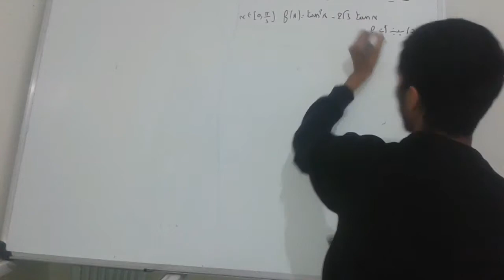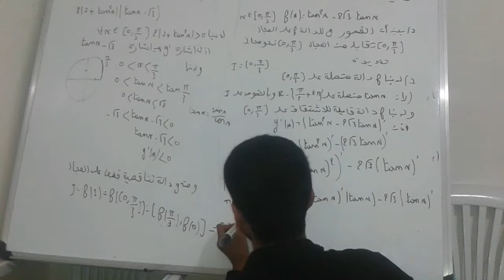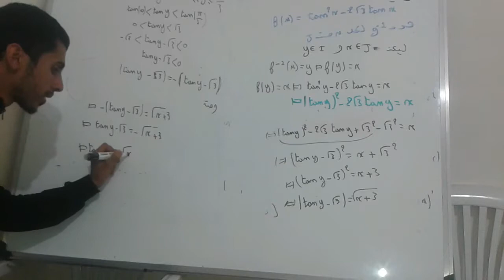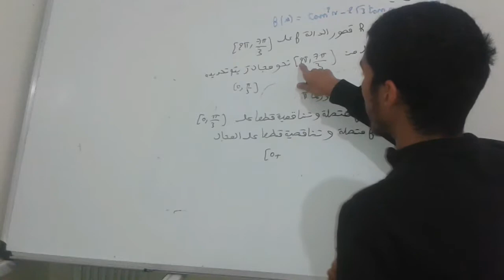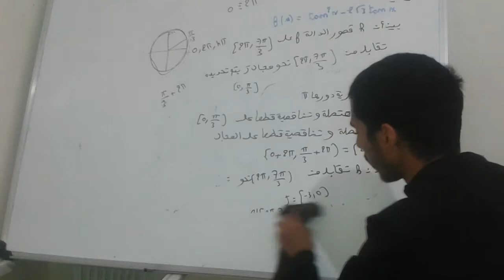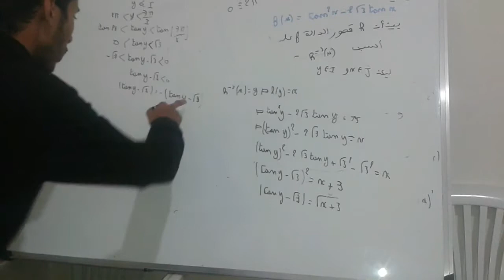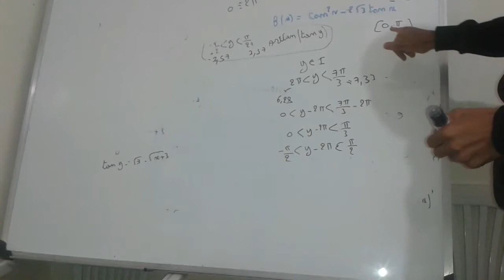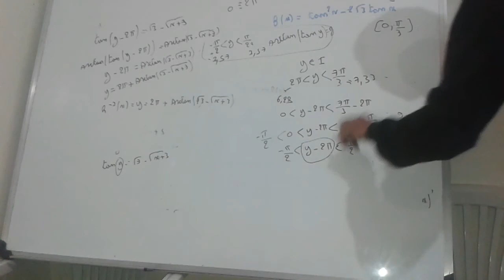الإتصال الجزء 23 تمارين حول دالة قوس الظل arctan